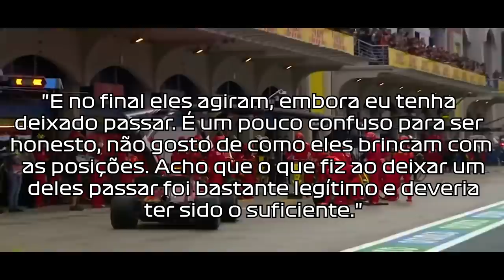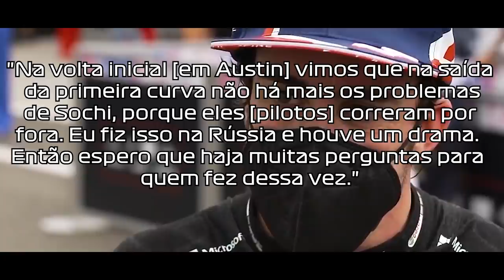MCLAREN E FERRARI DÃO SHOW MAS F1 PUNE QUEM ULTRAPASSA - GP ESTADOS UNIDOS 2021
@scuderiamilani (Twitter)
YouTube.com/scuderiamilani

João 3:16